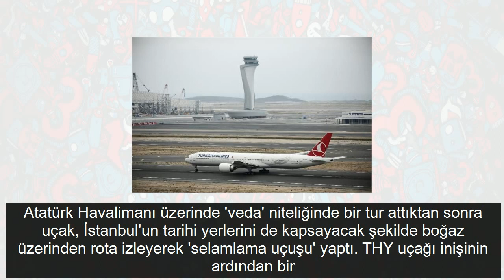'Büyük Göç' sonlandı! İstanbul Havalimanı'nda seferler başladı